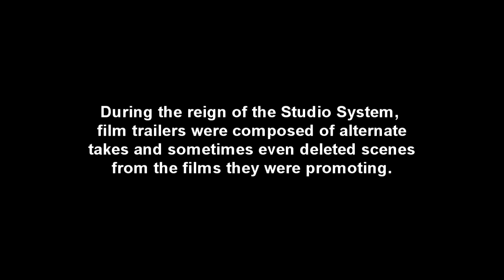Judy Garland Double Takes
Comparing alternate scenes from three trailers to the corresponding finished scenes.

Two takes of Mr. Monotony put side by side. On the left is the official version, and on the right is my edit made to sort of counterbalance it.

Judy Garland - Some People - Rare Rehearsal Recording - Newly restored and uncorrupted. A while back, .

This refers to this blogpost: We all remember the moment in The Wizard of Oz .